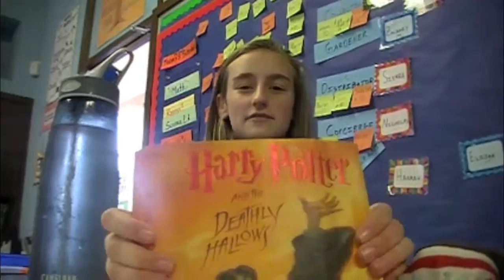March 25 2011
This was just a random friday at my school and I felt like sharing it with you.